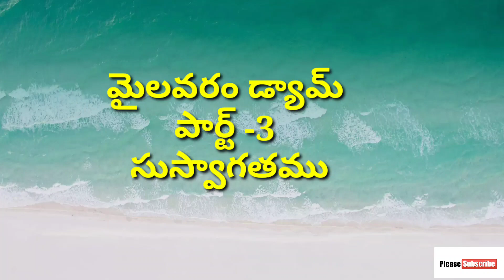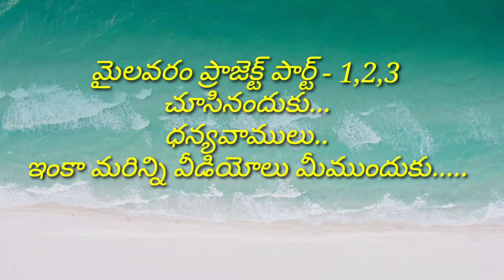Mylavaram Dam in Ap ||Famous Dam in kadapa district || Most visiting place || Beautiful dam part 3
Myalavaram Dyam Myalavaram Prajact Jammalamadugu Dyam మైలవరం డ్యాం మైలవరం జలాశయం మైలవరం ప్రాజెక్ట్ జమ్మలమడుగు డ్యాం ప్రాజెక్ట్ Praject Dyam
Mylavaram Dam in Ap ||  Famous Dam in kadapa district || Most visiting place in kadapa jammalamadugu
please encourage me with your likes and share